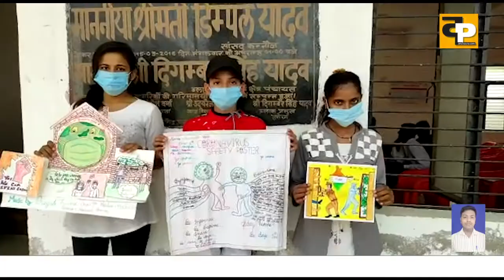रेखांकित फाउंडेशन में 3 बच्चों ने मारी बाजी